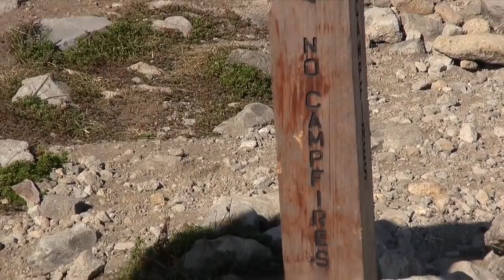Ptarmigan Ridge - BOOMERS HIKING CLUB 2014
BOOMERS Hiking Club conquered Ptarmigan Ridge this day. Gorgeous clear skies, warm temperatures and extraordinary scenery. Thanks to all who ventured with me.